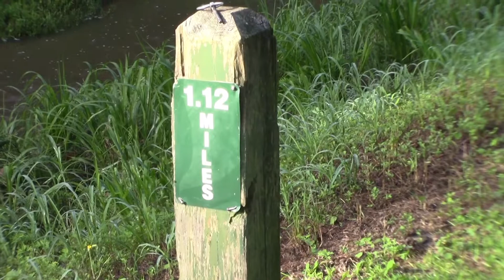before the storm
A very nice walk out on Sawmill Creek before tropical storm Alberto brings us copious amounts of rain over the next few days.  Temp was about 74f with humidity at 98%.  I have decided to remove the wide angle lens unless i have a tripod in use.  It seems to have trouble focusing when zoomed out.